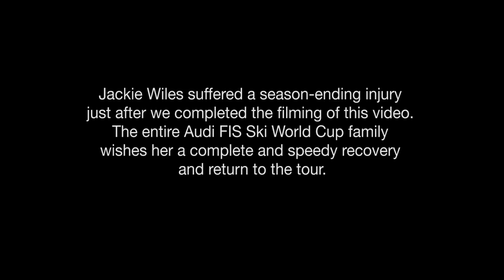Behind The Results with Jackie Wiles | FIS Alpine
Welcome to FIS Alpine's new series "Behind The Results" which takes a deeper look into the background and experiences of some of our best athletes. Watch to learn more about our World Cup skiers and what fuels their passion for the sport.